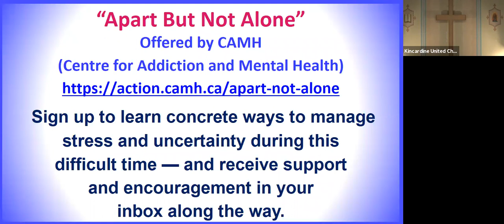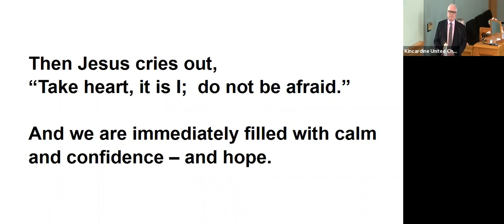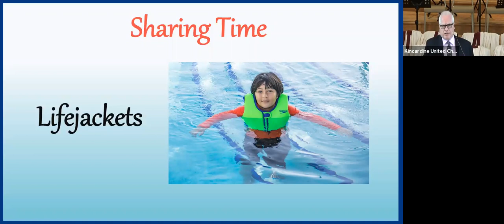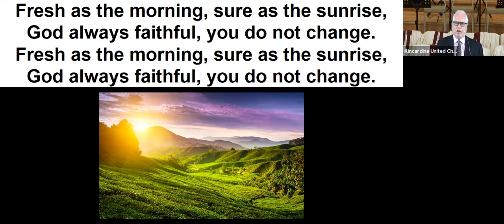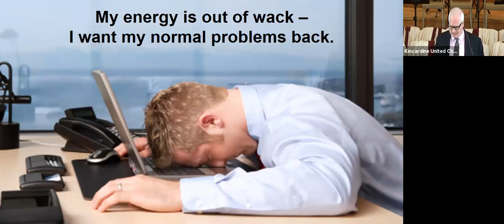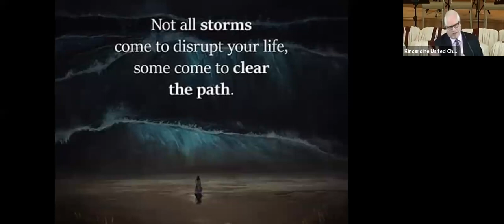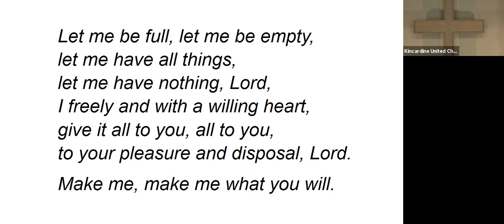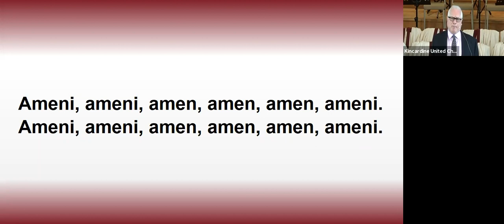Sunday Worship Service - August 9, 2020